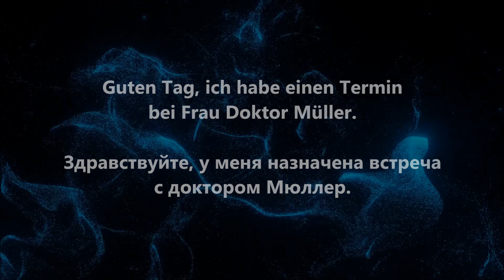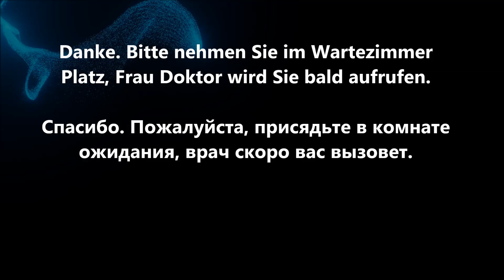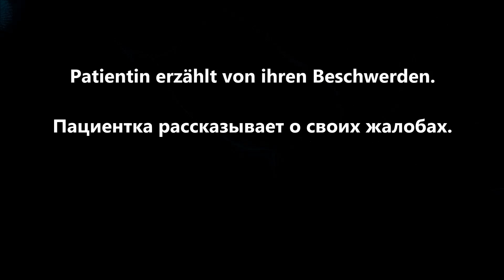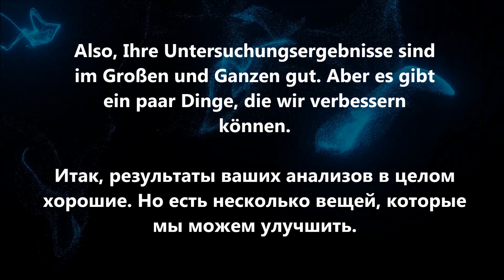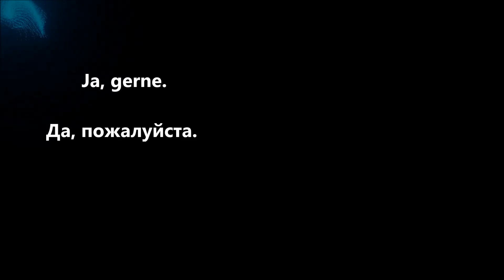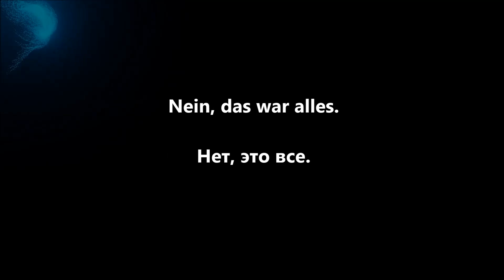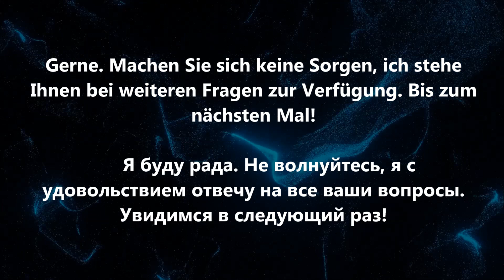Прием у ГИНЕКОЛОГА / Разговор о противозачаточных средствах / НА НЕМЕЦКОМ ЯЗЫКЕ / НЕМЕЦКИЕ ДИАЛОГИ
Продолжаем тренировки немецкого языка через сценки из жизни. Немецкий диалог при посещении гинеколога.
Друзья, предлагайте темы, ситуации и жизненные сцены для отработки немецких диалогов!